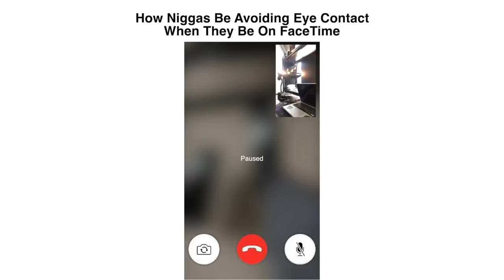How Niggas Be Avoiding Eye Contact When They Be On Facetime by RDCworld1SurpemeDreams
ALL RDCworld1/SupremeDreams_1 links